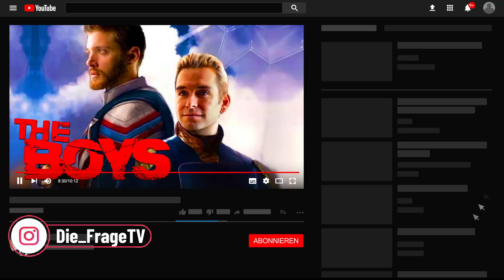Ist der THE BOYS Hype gerechtfertigt?